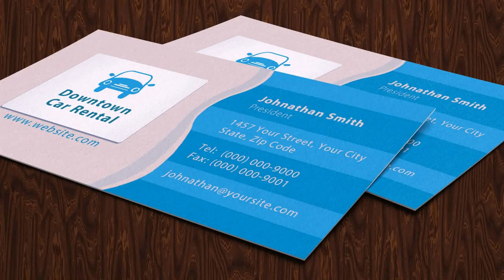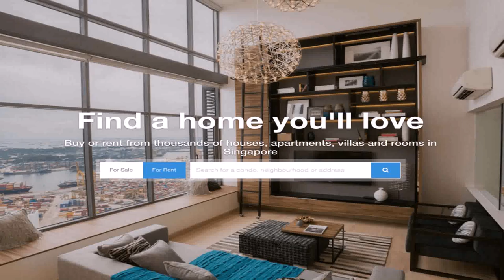Interior Design Rented House - Gif Maker DaddyGif.com (see description)